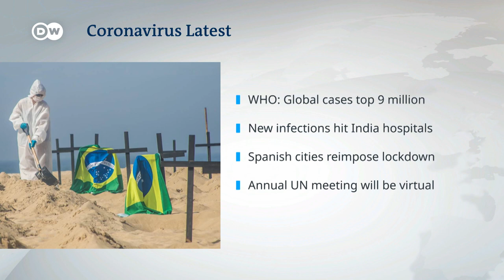400,000 forced into lockdown after local COVID 19 outbreak in Germany DW News